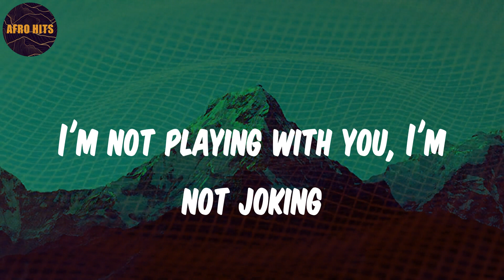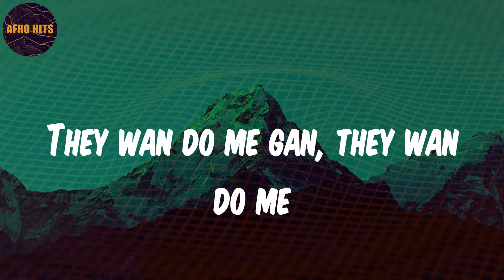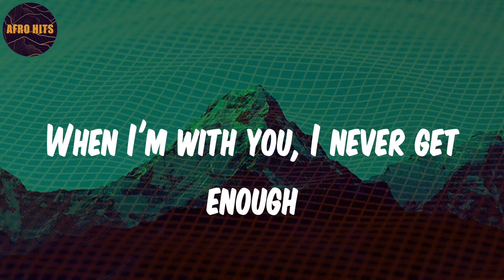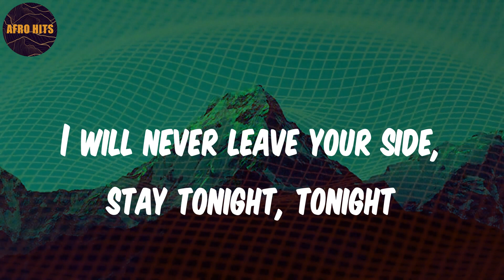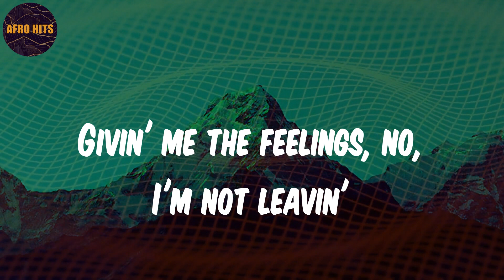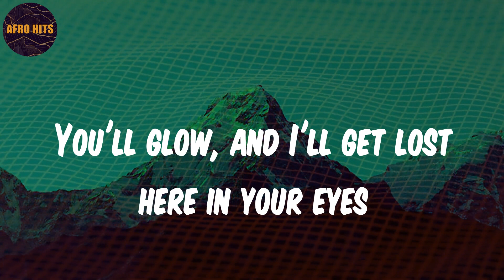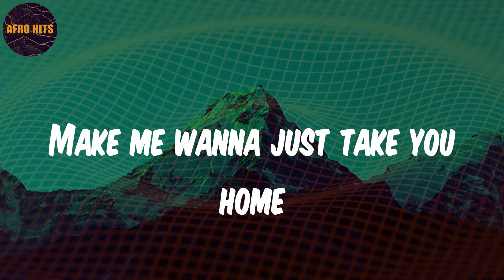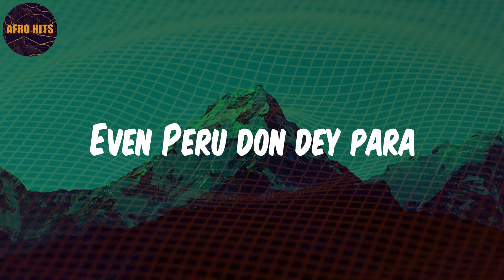Peru - Lyrics - Fireboy Dml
Lyrics:
Peru para
Peru para
Peru para
Peru para
Peru para
Peru para
Peru para
Peru para
Peru Peru para
I'm loo
Peru para
Peru Peru para
I'm loo
Peru para
Peru Peru para
I'm loo
Even Peru don dey para
Peru para
Peru Peru para
I'm loo
Peru para
Peru Peru para
I'm loo